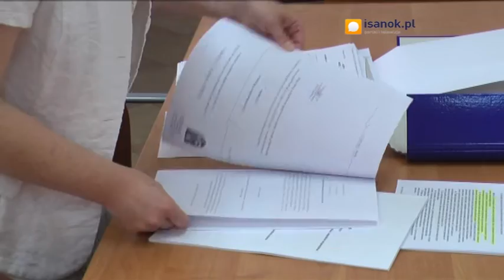Kto wygra "bitwę" o fotel wójta? Zobacz co obiecują kandydaci